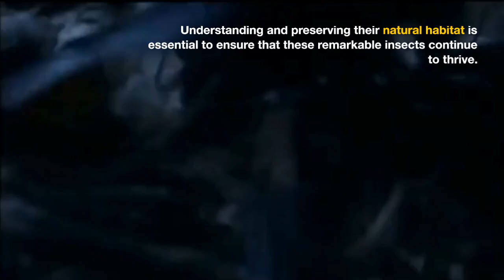Titan Beetle: Nature's Fiercest Insect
The Titan beetle is a remarkable insect known for its size and strength. While not a predator, its role as a decomposer is vital to the ecosystem of the tropical rainforests. Protecting their habitat is essential for the conservation of this and many other species that rely on the health of these rich and diverse environments.